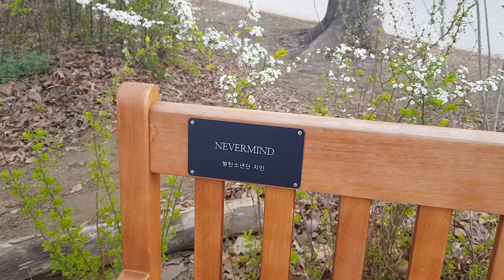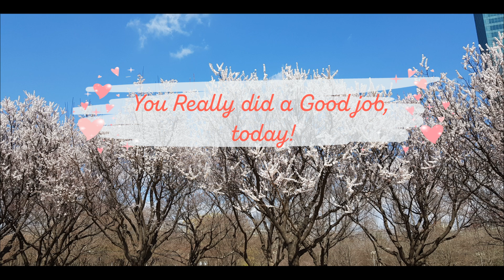비티에스 지민 (Jimin, BTS) 서울숲 벤치(1)❤️HSF(24)April:: 힐링 인 서울 포레스트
5분 동안 서울숲 산책 어떠신가요?
서울숲 지민 벤치 위치는 클릭하시면 벤치 지도가 나옵니다.

사진출처: 빅히트 뮤직